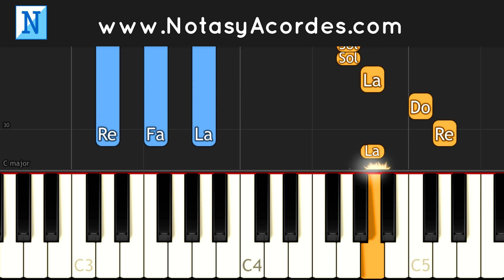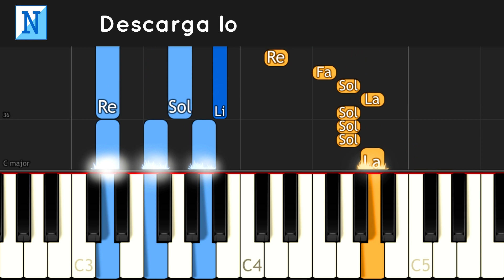ME GOZARE EN TU PRESENCIA JEHOVA - Piano Tutorial Fácil + Acordes Cristianos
Me gozare en tu presencia Jehová piano tutorial cover fácil. Juan Carlos Alvarado Tutoriales de música cristiana en piano Synthesia.

🎵 DESCARGAR APP DE ACORDES GRATIS:
Descarga nuestra App de Letras con Acordes Cristianos en Google Play:

► SÍGUENOS:
Síguenos para más alabanzas cristianas en piano tutorial: